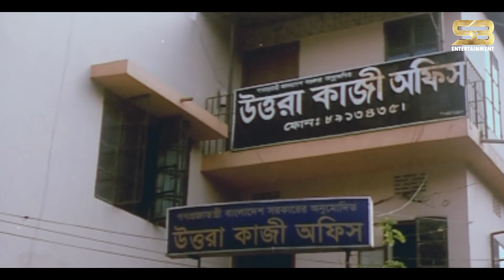Hay Hay Ki Je Kori (হায় হায় কি যে করি) Afzal Sarif Song | New Bangla Movie Song | SB Movie Songs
Hay Hay Ki Je Kori (হায় হায় কি যে করি) Afzal Sarif Song | New Bangla Movie Song |

Song: Prem Amar Kache
Cast: Afzal Sharif
Singer : Mohsin
Lyricist : Gazi Mazharul Anwar & Kabir Bakul
Movie: Amar Jaan Amar Pran
Producer: Shafiqul Islam
Serve: Bondhon Banichitra
Label: @SBMovieSongs

Its owner "Md.Saiful Islam" are working hard to ensure the latest #1 entertainment platform in Bangladesh.